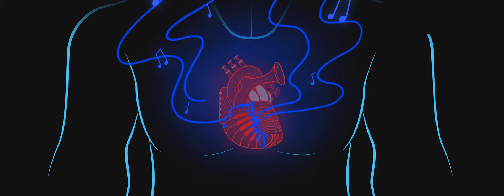Richie Supa on The Story of Recovery Unplugged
Famed singer-songwriter Richie Supa explains how Recovery Unplugged was born and how our unique music-assisted treatment program uses the power of music in the fight against drugs and alcohol.